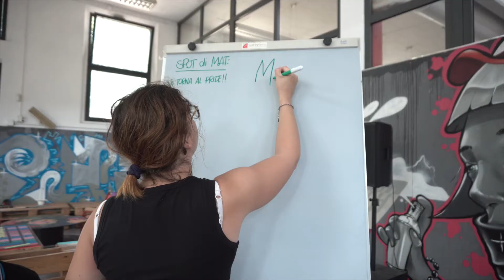MÀT 2022 Lo spot a cura di radioliberamente " I Màt uccelli una sfida alla gravità"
La redazione di Radioliberamente interpreta il nuovo spot per MAT 2022
Directed by Lucia Fornieri
Riprese e Montaggio di Ricardo Cata